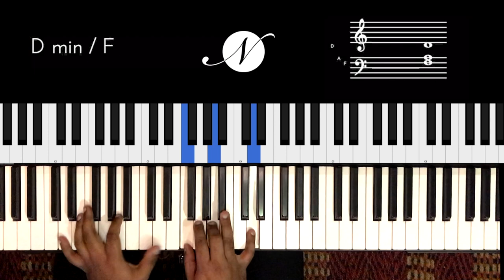Riff #2210 - Jason Zac